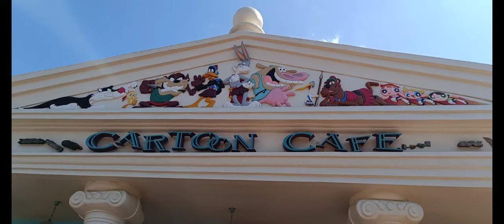Parque Warner, Madrid (2024 08 24)